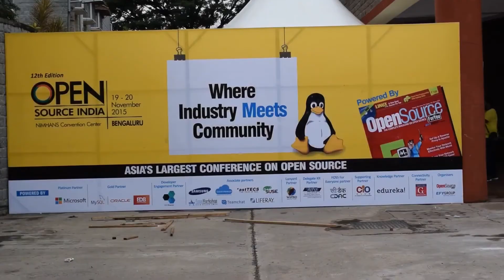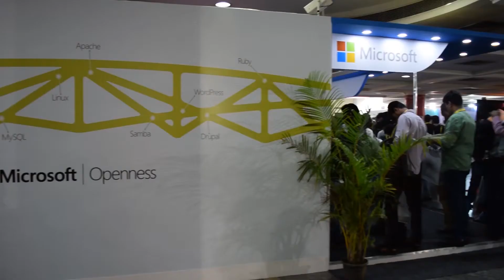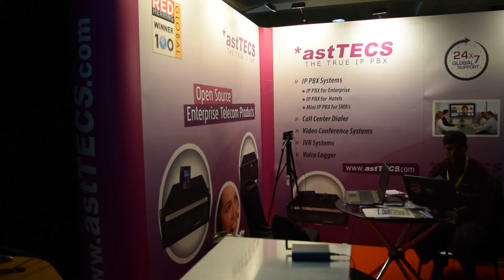OSIDays 12th Open Source India 2015 Bengaluru Episode3 *astTECS Stall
OpenWRT Complete Course | 3 Hours | from ZERO to HERO

OSIDays - 12th Open Source India 2015 - NIMHANS Convention Centre, Bengaluru - at *astTECS Stall

12th Open Source India
19th,20th November 2015

Open Source India (OSI) is the premier Open Source conference in Asia targeted at nurturing and promoting the Open Source ecosystem in the subcontinent.

Started as Linux Asia in 2004, OSI has been at the helm of bringing together the Open Source industry and the community in the last 11 years. The 12th edition of OSI this year aims to take this event a notch higher by focusing on the Open Source ecosystem in Asia, and more specifically, in India.

My Special Thanks to:
Niraj Sahay, Technical Editor | Open Source For You